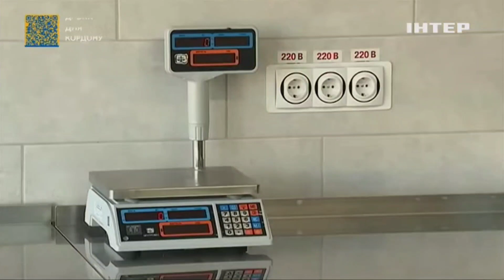На Київщині відкрили оновлений дитячий садок